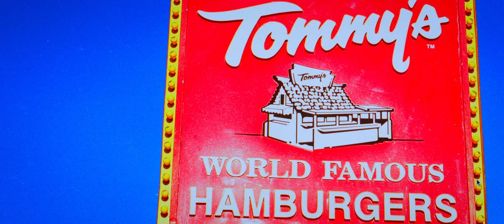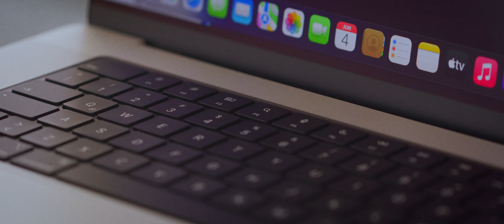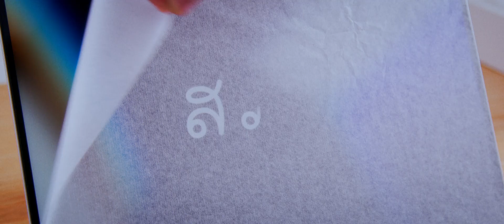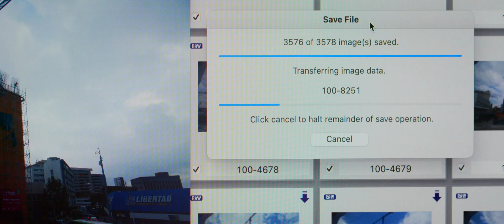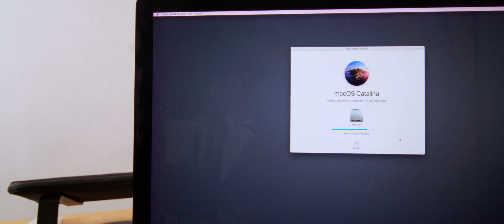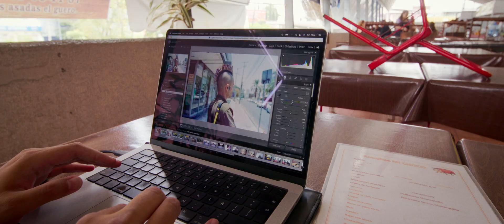Macbook M1 MAX & PRO Long-Term Experience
Apple's own Silicon is amazing and i want to tell you all about my experience using the M1 MAX and PRO chips, total game changers for personal computers and professional machines, even now two generations later.